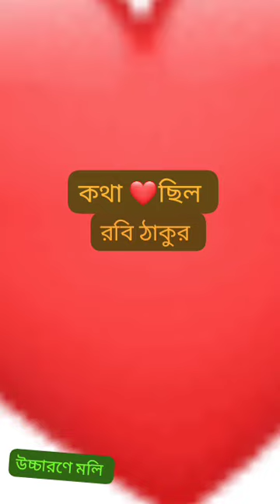11 July 2023